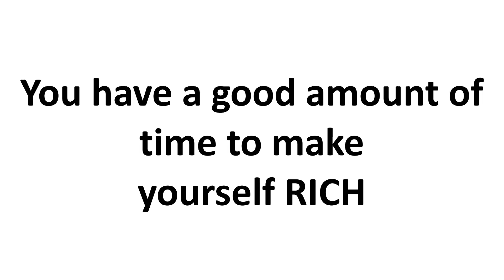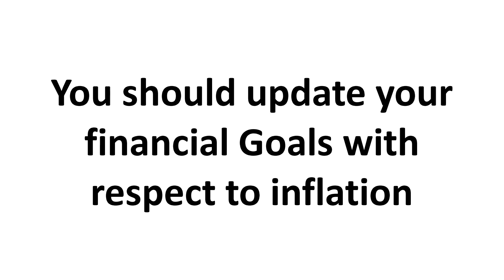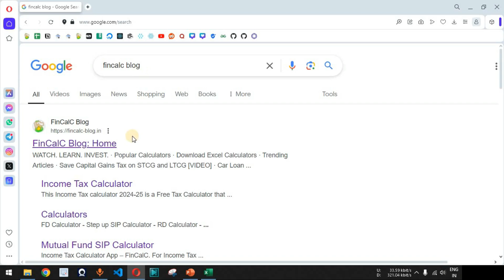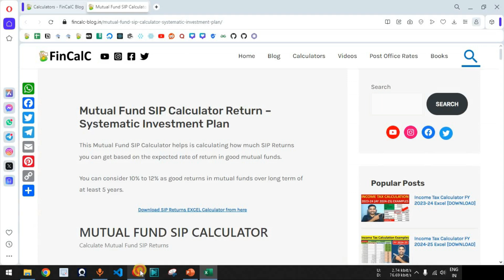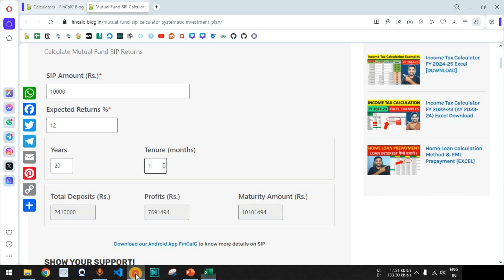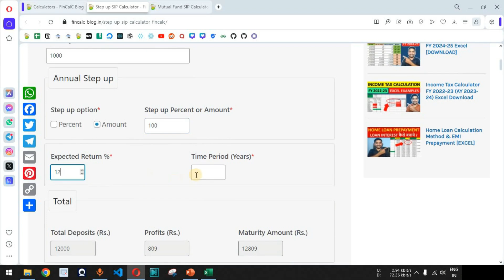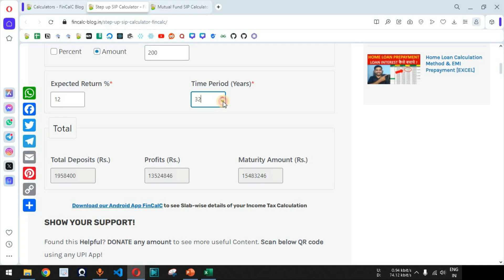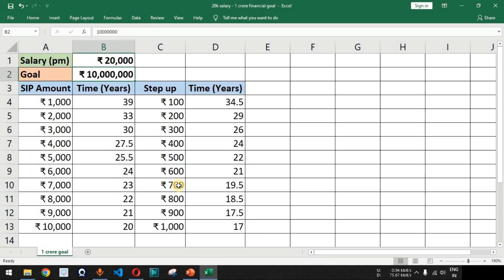₹20000 Salary to 1 CRORE Net Worth - How Much Time with SIP Investment?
₹20000 Salary to 1 CRORE Net Worth - How Much Time with SIP Investment? [Hindi]
In this video by FinCalC TV we will see how much time it will take to go from Rs. 20000 salary per month to Rs. 1 crore net worth in mutual funds via SIP investments in hindi. We will see sip and step up SIP returns calculation over 20 to 25 years in excel calculation examples.

What is Step up SIP?
Step up SIP is a way to invest your hard earned money regularly in mutual funds, similar to SIP (Systematic Investment Plan) but with an increase in SIP amount every year or quarter. Usually the frequency of step up in SIP is every year and you get the chance to automate the process of increasing your SIP amounts every year with the help of automation provided by many mutual funds.

Why Step up SIP is important and how it is useful to you?
Step up SIP helps you to increase your SIP investment amount automatically when you get yearly salary increments or promotions or bonuses. It is a good way to invest in mutual funds when you know your income is going to increase every month. With the increase in income, your expenses also tend to increase with lifestyle change, and step up SIP is a way to keep up with your investments as well, when there is an increase in income.

It is important to note that you can easily set the percentage of step up (the amount by which you want to increase SIP amount) and accordingly you’ll get the benefits of step up SIP. For example, if your salary increases by 10% in a year due to yearly increment in salary, it is good option to increase your SIP amount of Rs. 5,000 by 10% and set it as Rs. 5,500 as the new SIP amount. This will help you to keep your SIP active and also to get more benefits in terms of mutual fund returns by increasing the SIP amount every year.

How will step up sip help you?
As mentioned above, SIP is beneficial due to it’s benefit of Rupee cost averaging, where you buy less units when market goes down and more units when market goes up. And by doing step up SIP, you keep aside additional amount as investment when you get yearly salary increments or promotions compared to your increase in expenses after lifestyle change due to such events.

This keeping aside of additional amount as investment in step up SIP will help you achieve your goals faster with less stress since the additional amount you added in SIP is affordable and is a percentage from your income increase amount.

Difference between SIP and Step up SIP?
As seen in above example, the only example is increase in SIP amount every year in step up SIP option. Other difference is the increase in profits that you make in step up SIP which is a by product of increase in Step up SIP amounts.

I Am Not A SEBI Registered Adviser. All The Information Provided By Me Are For Educational/Informational Purposes Only. We Do Not Take Any Responsibility For The Accuracy Of The Data But As It May Contain Typographic Or Other Errors And Inaccuracies And We Expressly Disclaim Liability For Any Errors On The YouTube Channel (FinCalC TV). Please consult your Financial Advisor before taking any decision or action in terms of your Finances.